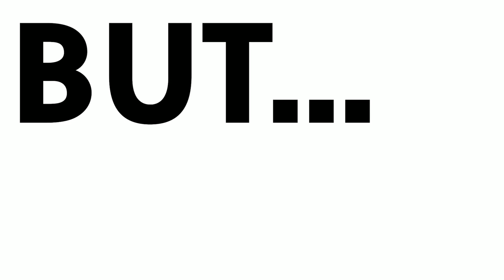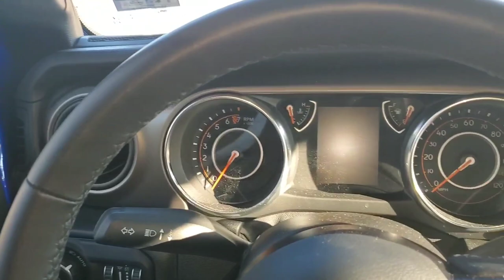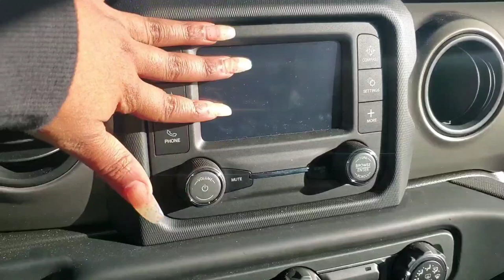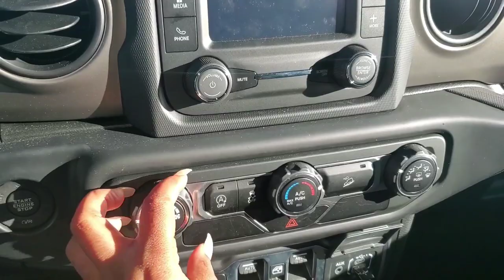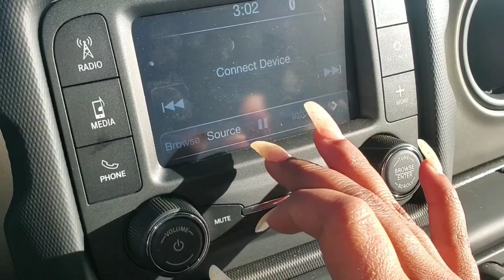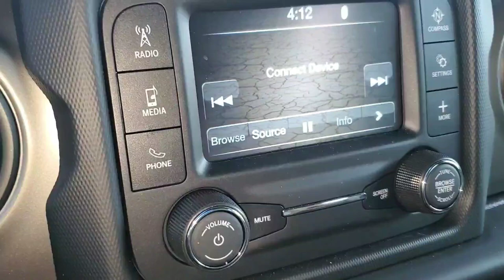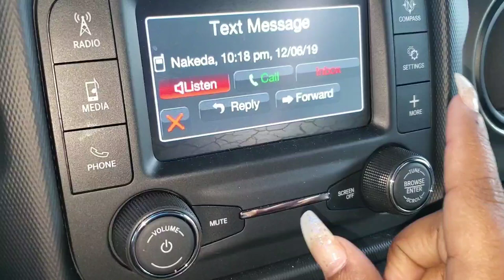I BOUGHT MY DREAM CAR! |2019 JEEP WRANGLER UNLIMITED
Hey Gang!
I've been suffering from the flu but I wanted to show you guys my dream car vlog style!

JOIN THE GANG AND WATCH EVERY EPISODE ALSO ON